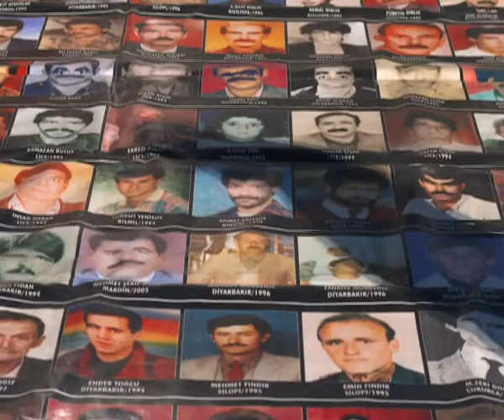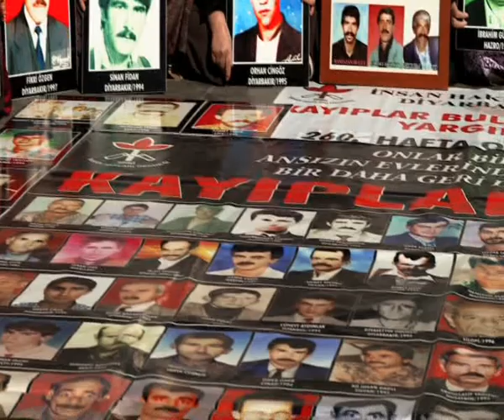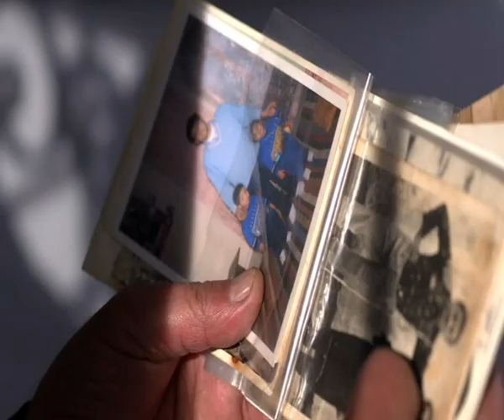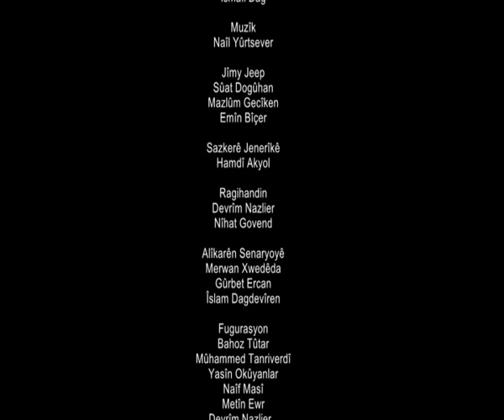REF Reze film Besa 3